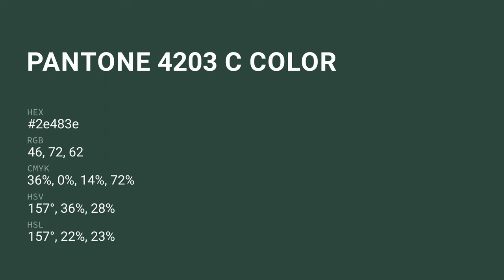color 2e483e hex color - Green color - Warm color 2e483e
What color is ? 2e483e hex color - Green color - Warm color 2e483e

Hex 2e483e Color Code is also known as color.